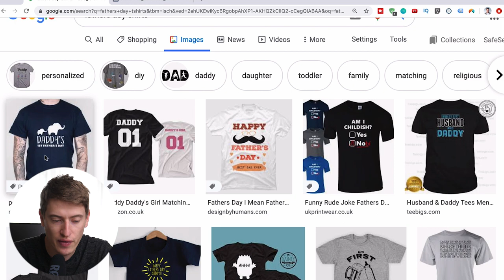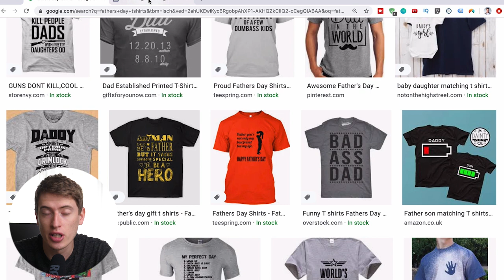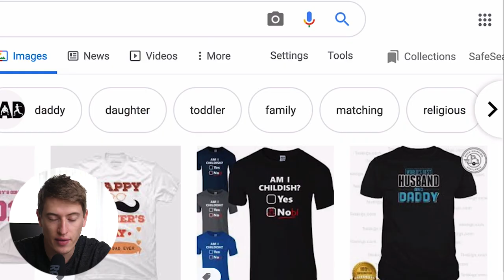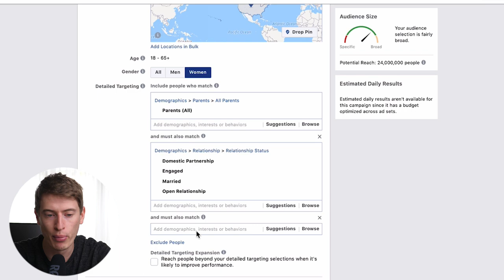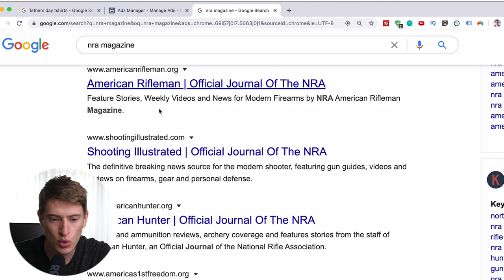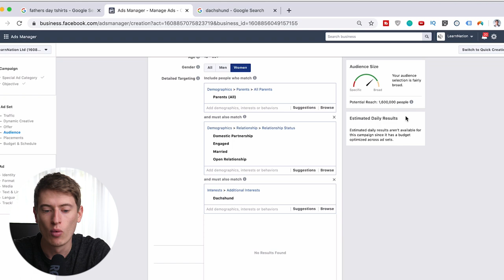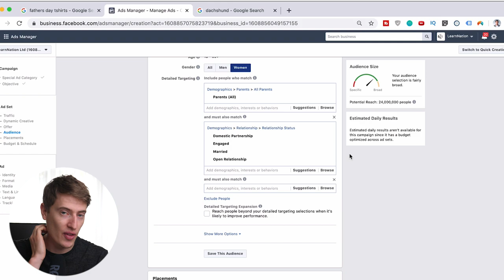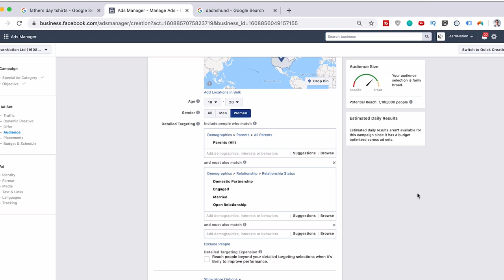The Exact Targeting for Fathers Day Print on Demand T-Shirts | Get Going Now!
Fathers Day is coming and it's time to get your fathers day tshirts live! in this video, I give you the exact targetting for your fathers day print on demand tshirts. I go through the Facebook ads platform and tell you what to put in where!